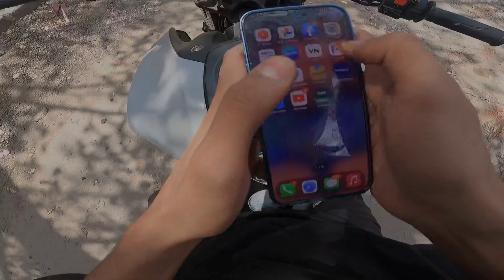Buying ₹100,000 diamond ring 💍 for girlfriend 😱